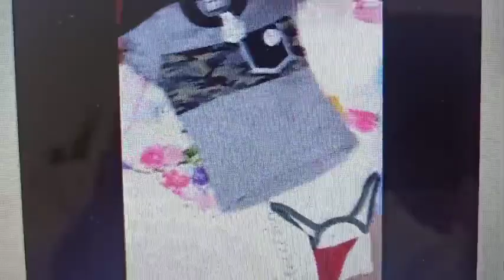Airton Whatsapp 11 9.7133.8335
CLICK OU COPIE  LINK PARA SABER COMO BAIXAR O TELEGRAM

 Entre no nosso grupo do telegram para ver os catálogos preços vídeos e fotos

Click ou copie link abaixo pra entrar no grupo

KIT MAGAZINE JR 15 KILOS MEDIA DE 6,90 CADA PECA A 100 REAIS O QUILO